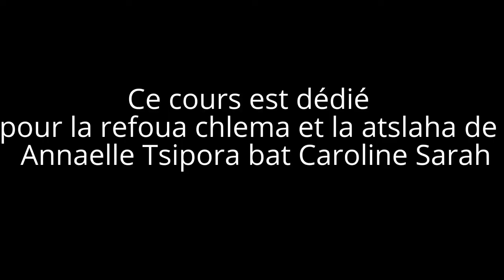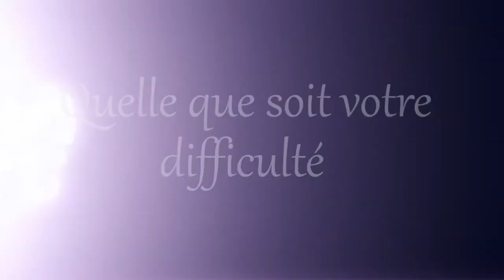Apprécier chaque détail de sa vie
Rejoignez nous sur Whattsapp en envoyant
Joie au + 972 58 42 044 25